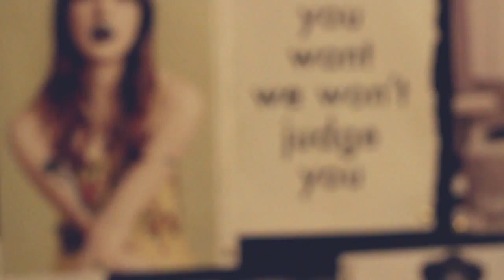Pocahontas Plait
Our second look we created with Crown & Glory is 'The Pocahontas Plait'. A gorgeously messy and textured side plait which we created using our Big Bold & Beautiful Dry Instant Volumising spray and Quite Frankly Flawless Finishing Polish. We then used the Feather Bobby Pins in Antique Brass and scattered through the side of the plait. We love to use accessories in the hair and really show them off rather than hiding them away.